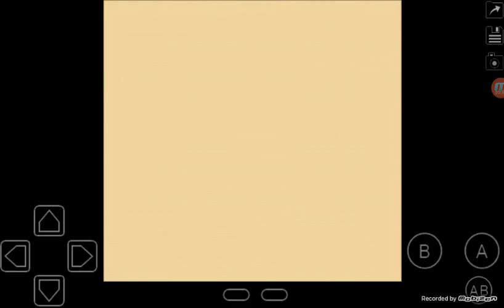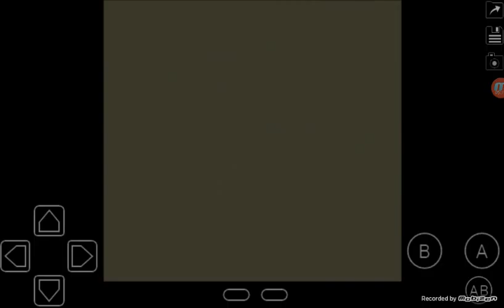Kirby's Dream land #1 w/ Brian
Kirby is back and he is hungry. So lets let him eat.